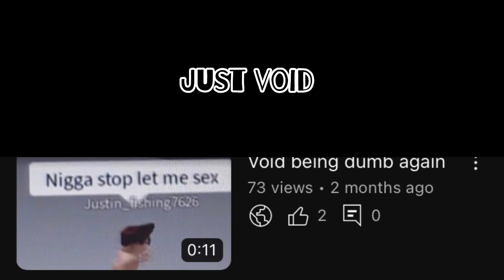Watch the whole thing void | criminality xbox